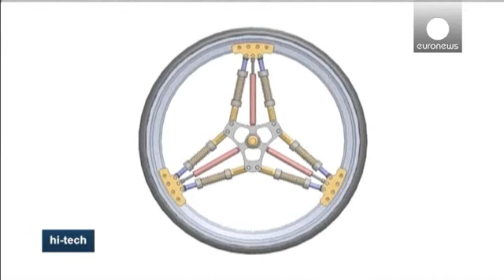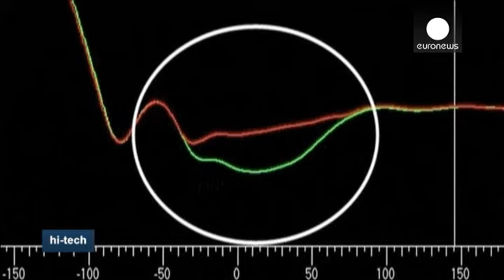Можно ли изобрести колесо? - hi-tech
Вопрос так больше не стоит! Потому что на него отвечают утвердительно участники израильского стартапа "Softwheel".

Они, правда, изобрели не само колесо, а систему подвески, и лишь в инвалидной коляске, но их разработка изменит жизнь многих инвалидов к лучшему, как утверждают инженеры.

Один из тех, кто первым решил воплотить инженерное решение в жизнь, стал сотрудник "Softwheel" Дрор Коэн:
"Меня в коляске с прежней подвеской подбрасывало, и довольно резко, сейчас же я легко на ней взбираюсь на ...